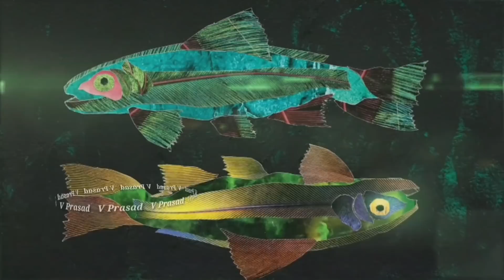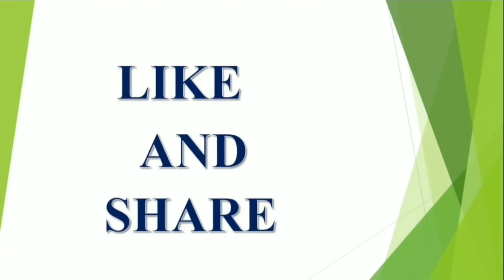24 February 2022 Daily Rasi Phalithalu | Horoscope | Panchangam | Astrology | V Prasad Health Telugu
24 February 2022 Daily Rasi Phalithalu Horoscope Panchangam Astrology V Prasad Health tips in Telugu

24 February 2022 Daily Rasi Phalithalu
24 February 2022 Dina Phalalu
24 February 2022 horoscope
24 February 2022 Astrology

 V Prasad Health Tips In Telugu,Mesha Rashi (Aries Horoscope)